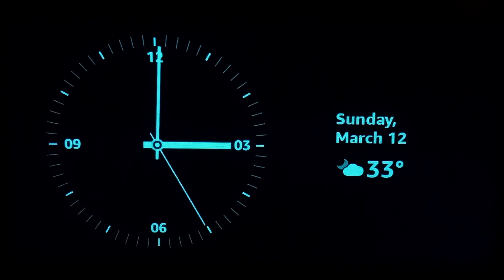Echo Show 5 2nd Generation Starts 3AM hour and skips 2AM hour *MDT SWITCH* (March 12, 2023)